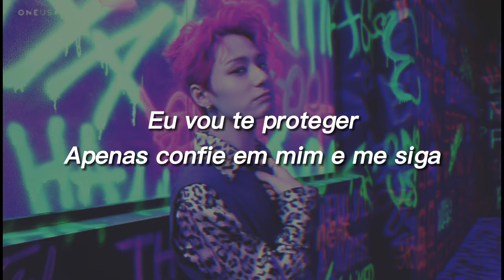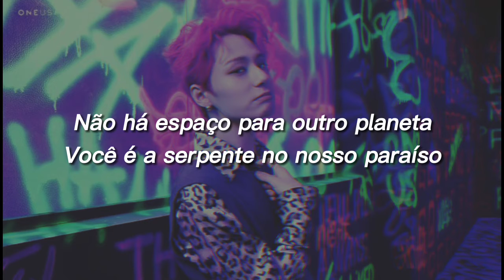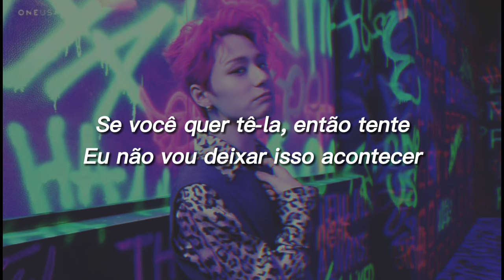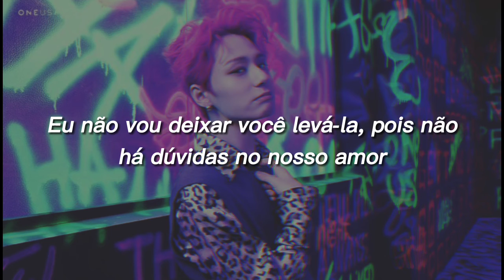No Diggity - ONEUS (Legendado/tradução)